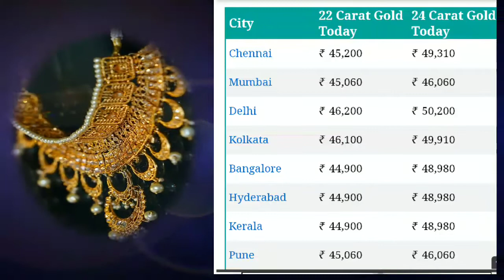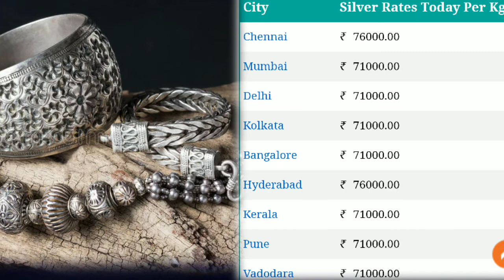Today's Gold and Silver rates (22&24 Carats )India Main cities wise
Hi everyone
Pls note this information bout Today'sGold and silver rates main cities wise India.15 th May 21(Gatherd information form so many websites)as per global market.